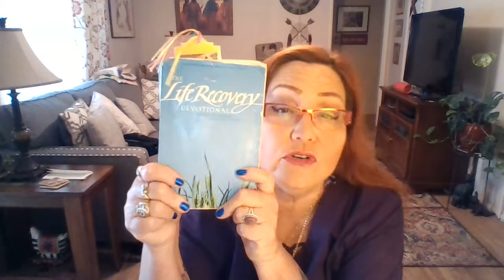Busted Knuckles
Daily Devotional
Step 6 Day 18
God's Will God's Way